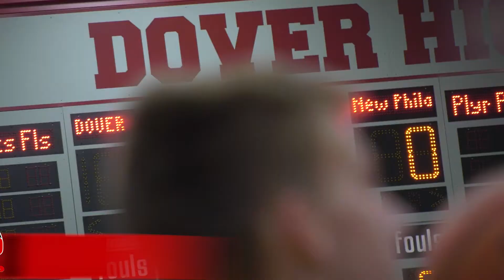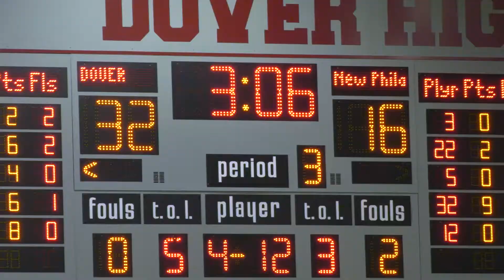2020-21 NP Quaker Basketball Game #2 vs Dover